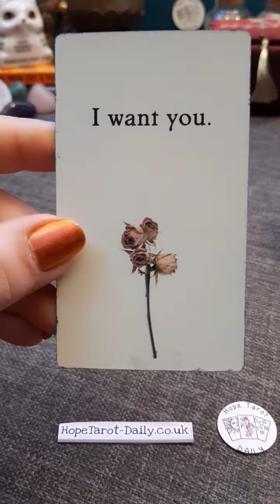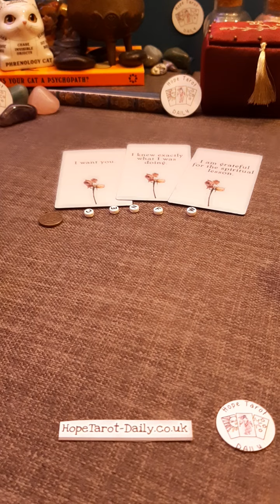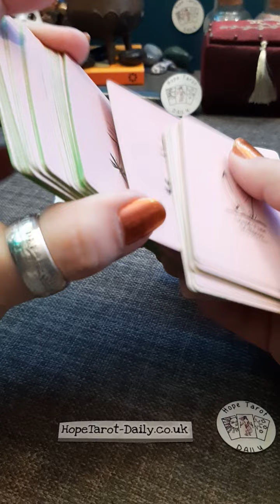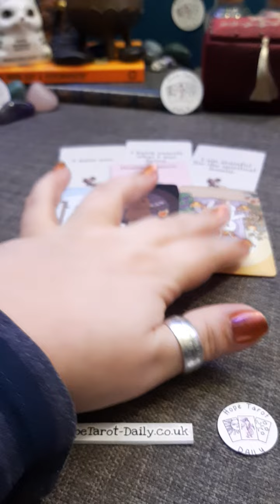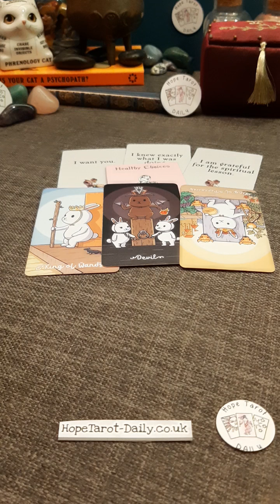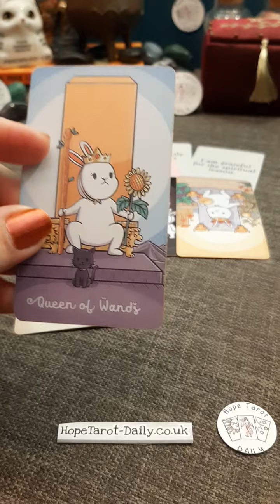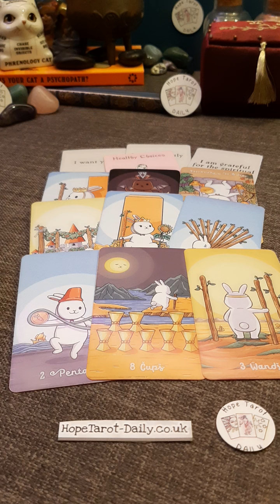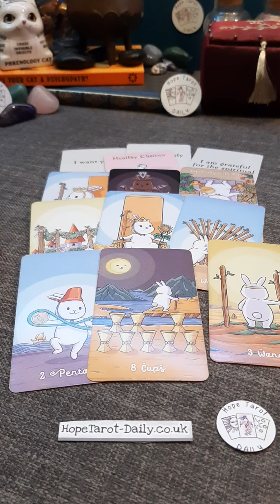The person on your mind! | Timeless Tarot Card Reading | Hope Tarot Daily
🔮 About me 🔮

💜 insightful messages
💜 spiritual guidance

Where you can book yourself into my tarot diary.

Angie 💜